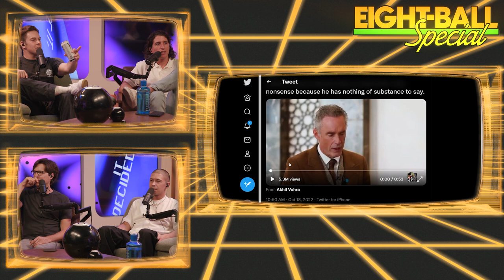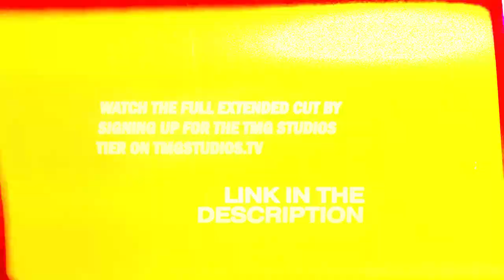Learning to Love Lobsters | 8 Ball Special - Episode 6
Watch the full extended cut by signing up for the TMG Studios tier

We’re back! This month Ben is full of wild stories and everyone else is just along for the ride. They also recap Cody’s lobster experience and the infamous night out at Elon’s house. Stick around for the extended version where Ben tells his most embarrassing story EVER.